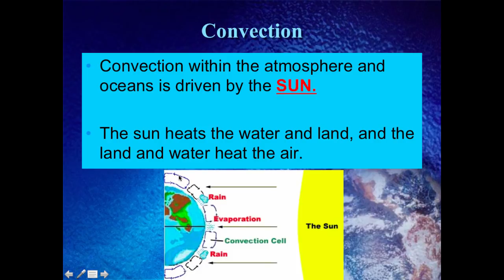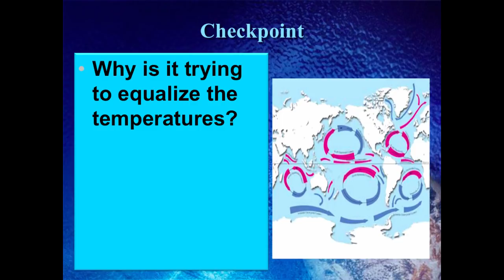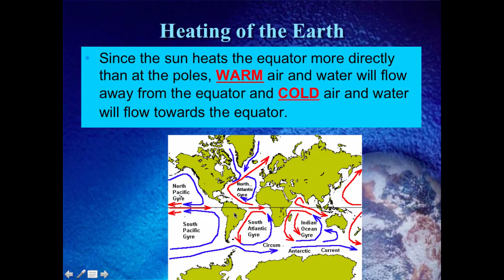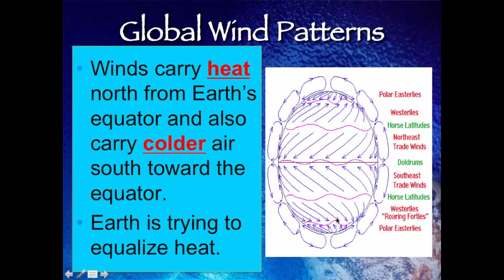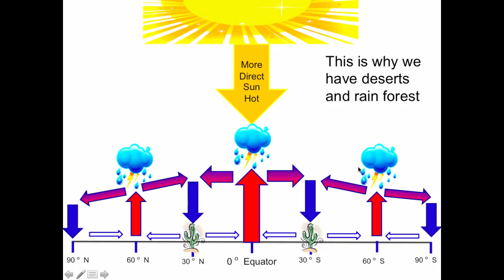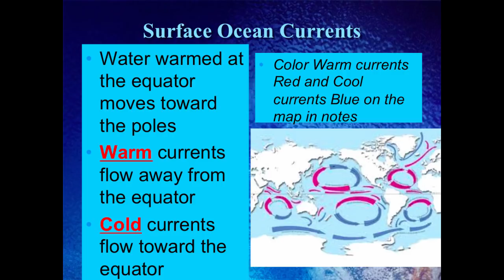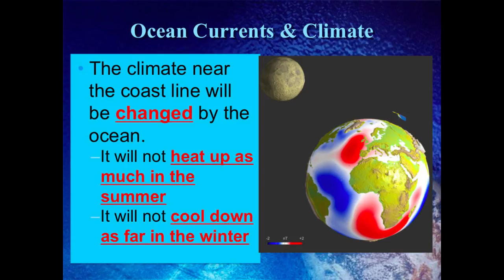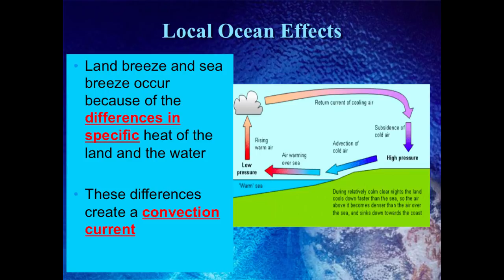Wind & Ocean Currents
Table of Contents:

00:00 - Earth Science  - The global Picture “Air Currents”
00:50 - Convection
02:41 - Weather Patterns
03:44 - Checkpoint
06:17 - Global Wind Patterns
06:42 - Heating of the Earth
07:20 - Global Wind Patterns
08:05 - Global Wind Patterns
09:38 - Demo- Convection Currents
09:56 - Examples of Global Wind Patterns
10:03 -
10:19 - Prevailing Wind Patterns
10:21 -
10:27 - Prevailing Wind Patterns
10:32 -
11:55 - Prevailing Wind Patterns
11:58 - Ocean Currents
12:39 - Surface Ocean Currents
12:53 - Surface Ocean Currents
13:28 -
13:51 - Surface Ocean Currents Affect Climate
14:37 - Gulf Stream Current
14:59 - Ocean Currents & Climate
15:31 - Local Ocean Effects(color the arrows – red for warm and blue for cool)
17:05 - Local Ocean Effects
17:19 - Activity
17:22 - Climate Comparisons
17:22 - Activity
17:29 - Local Ocean Effects